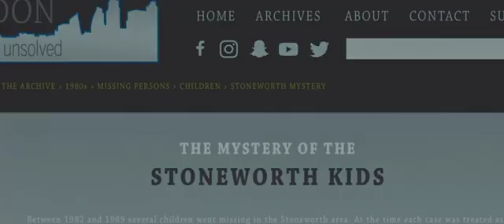The Kindred - Trailer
After her father’s suicide, a young mother investigates what led to his death. But when she is haunted by spirits and unearths an unsolved mystery from 30 years ago, she discovers a dark family history that could prove deadly for her child.